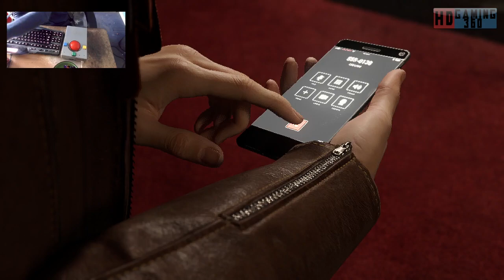Spider Man Remastered Playthrough Part 30